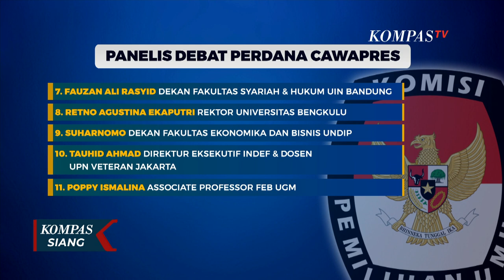Persiapan Para Cawapres Jelang Debat 22 Desember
Jelang Debat Cawapres 22 Desember  Muhaimin, Gibran, dan Mahfud MD Mengaku Siap